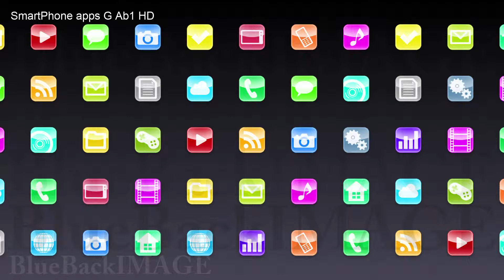icon application app screen interface display touchPanel SmartPhone apps G Ab1 HD